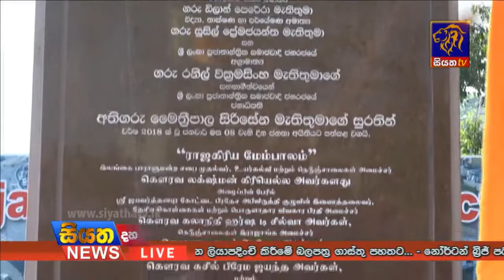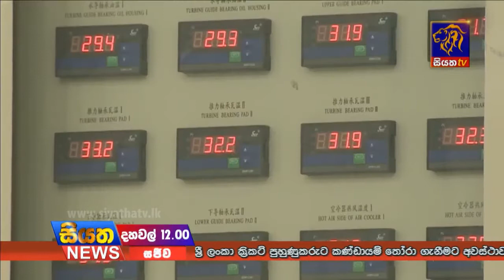Siyatha TV News 12.00 PM - 08 - 01 - 2018